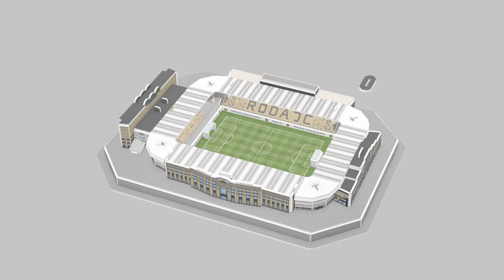Instructievideo maquette Parkstad Limburg Stadion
Spaaractie maquette Parkstad Limburg Stadion tussen Roda JC Kerkrade en de PLUS Supermarkten Parkstad.